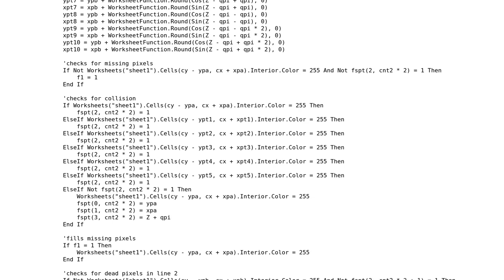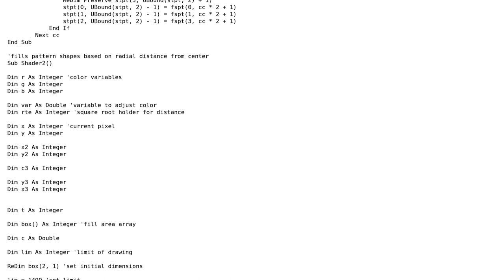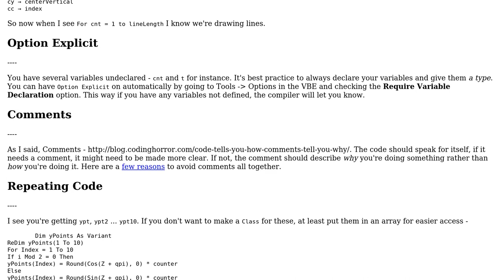Code Review: Drawing Fractals with MS Excel VBA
With thanks & praise to God, and with thanks to the many people who have made this project possible! | Content (except music & images) licensed under CC BY-SA | Music | Images & others | With thanks to user Shae user Raystafarian user Jamal and the Stack Exchange Network Trademarks are property of their respective owners. You are responsible for your own actions.